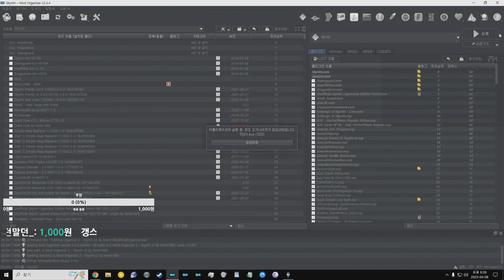[ Modded Skyrim LE ] Adventures with Fenrir & Cute Followers! CTD ~ No Mic 2023_04_08 - 02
CPU : i9-11900K 3.50GHz
Memory : 32 GB
Graphic Card : NVIDIA RTX 3060TI 8GB

ROE, EnhancedEnemyPower, PowerfulDragon By Fenrir1982 LE & SE -

ROE, Enhanced Enemy Power, Powerful Dragon Lite By Fenrir1982 LE & SE -

Dragon Animation Replace SE + Dragon War - A Dragon Overhaul - Dragon Animation only -